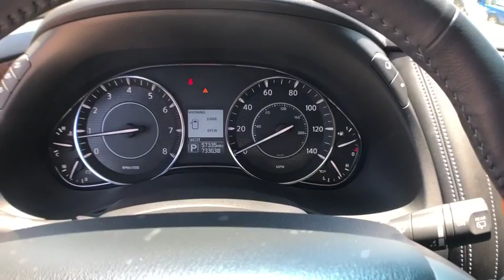2017 Nissan Armada Mckinney, Frisco, Plano, Dallas, Fort Worth, TX H9300326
Gun Metallic U 2017 Nissan Armada available in McKinney, Texas at Nissan of McKinney. Servicing the Frisco, Plano, Dallas, Fort Worth, TX area.